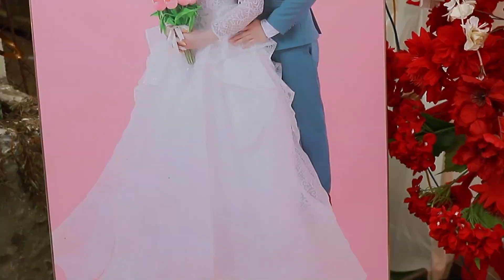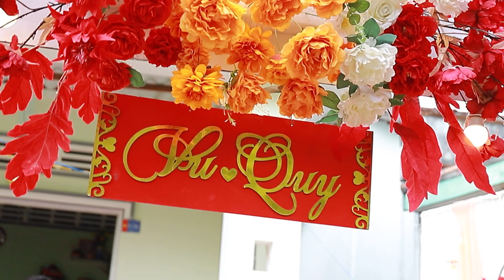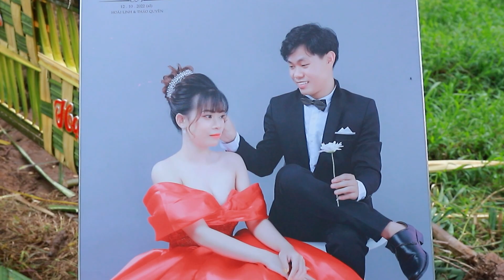Lễ Thành Hôn Hoài Linh & Thảo Quyên 20.4.2023